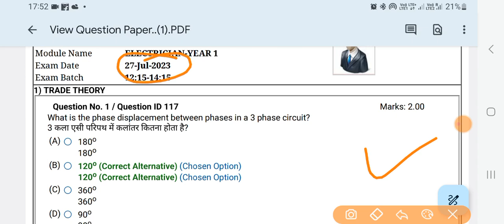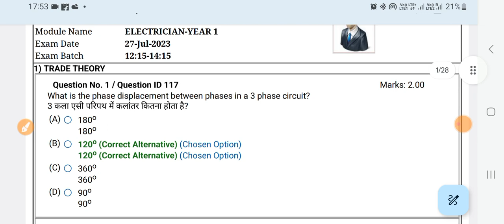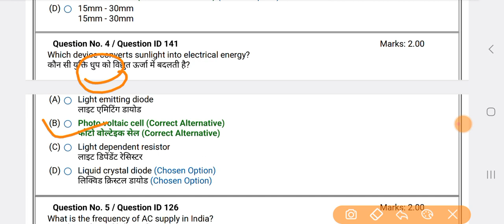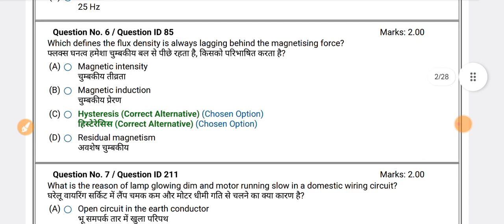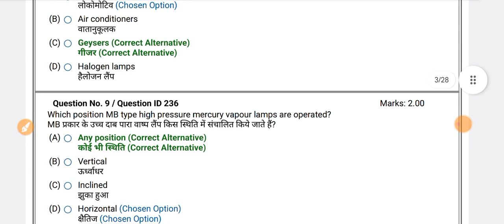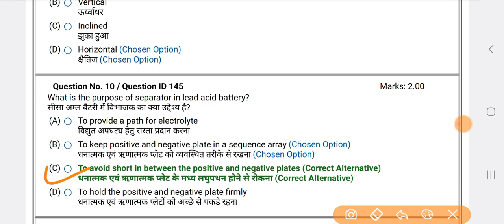आ गया ओरिजिनल पेपर 🔥🔥 electrician question paper, electrical question paper, electrician paper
My WhatsApp group 2023 admission 👇👇
Group 1👇👇👇👇

My WhatsApp group 2022 admission 👇👇
Group 1 👇👇👇